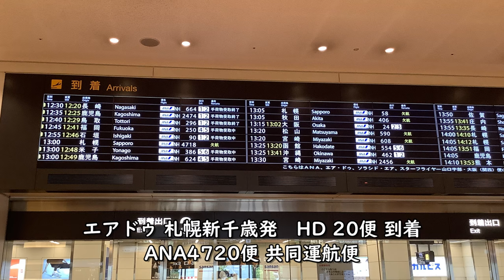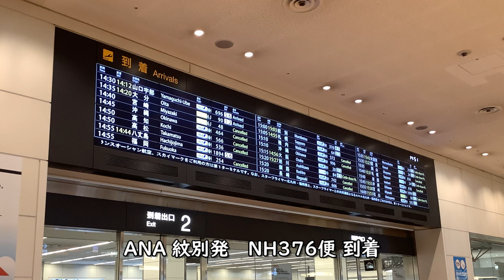【ANA】羽田空港第2ターミナル到着ロビーアナウンス【ソラシドエア】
【撮影機材】
Panasonic 4K VZX990M 64GB HC-VZX990M-W
4K ビデオカメラ VZX992M

Everyday Update!